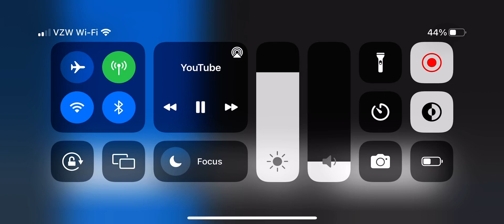Sonic pixel games sound effects: shows location place (which act-whole)